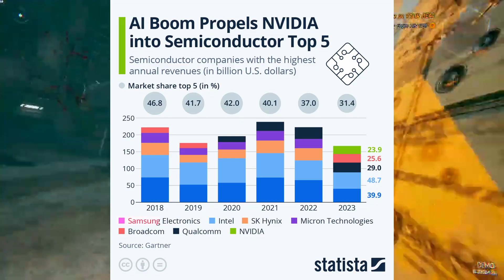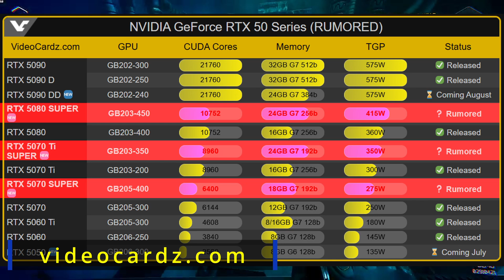Upcoming RTX 50 Super Cards Going to Use Micron GDDR7 Vram.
Big news for PC gamers and GPU enthusiasts! 🚨 According to new reports, Micron is officially stepping in as a memory supplier for NVIDIA’s upcoming RTX 50 series graphics cards — including the powerful RTX 50 SUPER models!

In this video, we break down:
✅ What Micron’s GDDR7 memory brings to the table
✅ How it compares to Samsung and Hynix GDDR7
✅ Why NVIDIA needs multiple memory suppliers
✅ What this means for the RTX 50 SUPER refresh
✅ My opinion on performance, pricing, and availability

Micron's GDDR7 chips are reported to deliver blazing speeds of 28Gbps to 32Gbps, making them perfect for high-end gaming and content creation. And with the RTX 50 SUPER cards expected to use 3GB memory modules, this upgrade could be a game-changer for VRAM-hungry titles!

💬 What do you think about Micron joining the race? Will it improve the GPU market, or will memory performance vary too much across brands?

🎮 Like the video if you’re hyped for next-gen GPUs